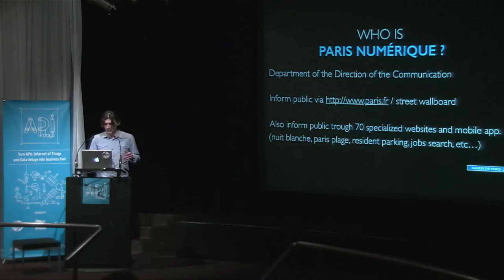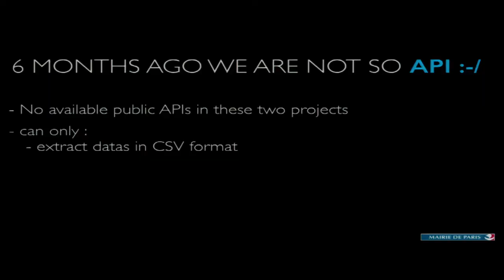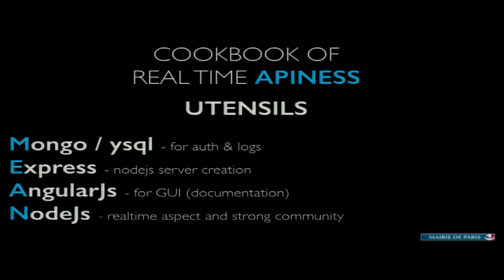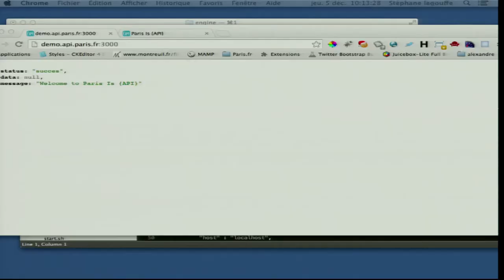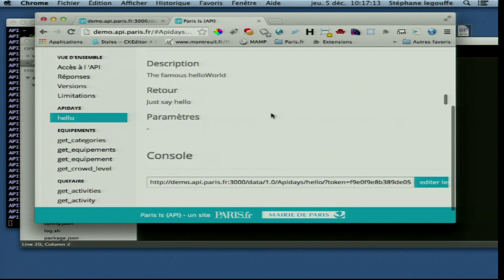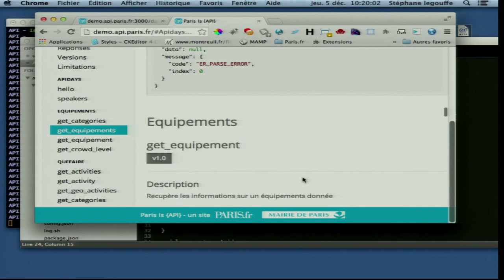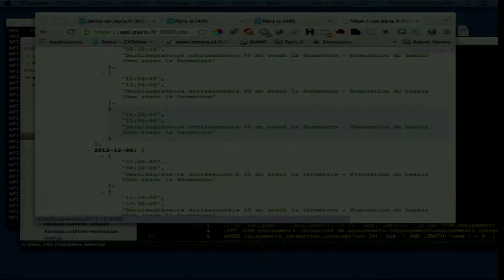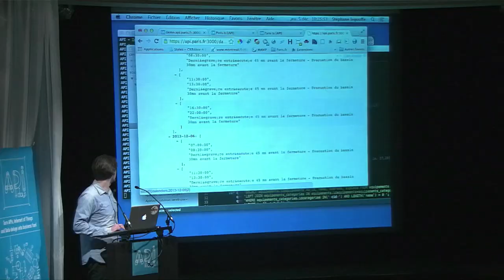"APIs and Cities, an API for Paris" Stéphane Legouffe, CTO of Paris